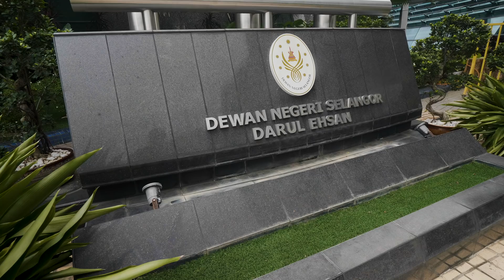Boyan Slat touring through Asia | Cleaning Rivers | The Ocean Cleanup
Only days after we unveiled The Ocean Cleanups solution for rivers, the Interceptor, Boyan Slat (Founder and CEO), embarked on a ten-day tour of Southeast Asia, where Interceptors are and will be installed, to meet with local stakeholders.

It was an eventful trip, filled with inspiring conversations, great views, and plenty of picture-worthy moments.